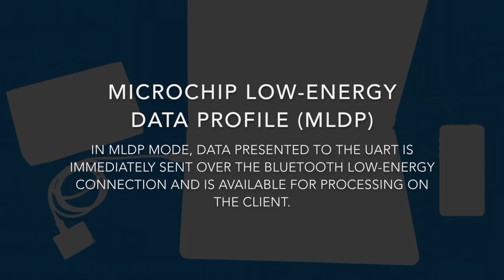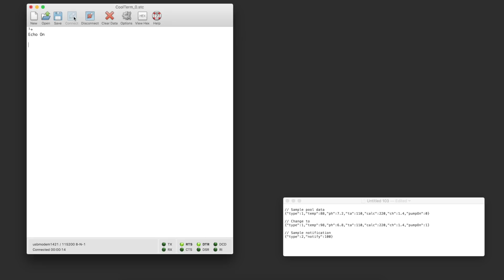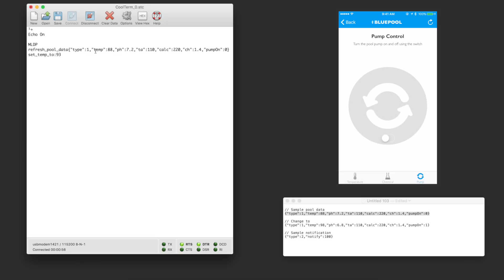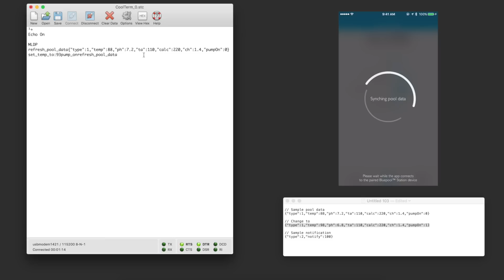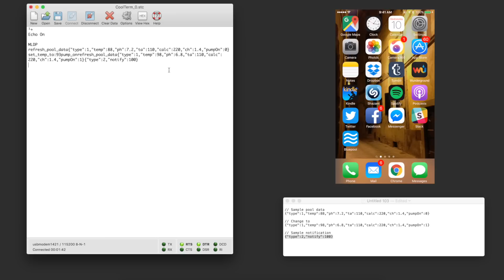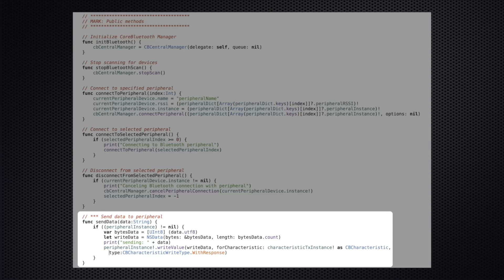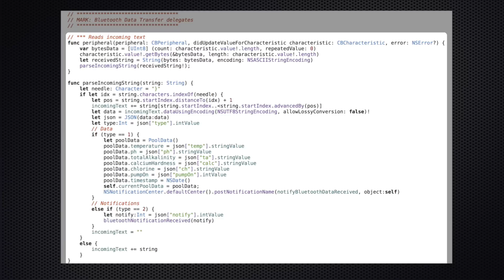Microchip RN4020 Bluetooth Data Exchange with iOS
Building the IoT with Microchip RN4020: Demonstration and iOS/Swift code overview of exchanging data using Microchip's Low-Energy Data Profile (MLDP) between the RN4020 Bluetooth Smart Module and an iOS app.